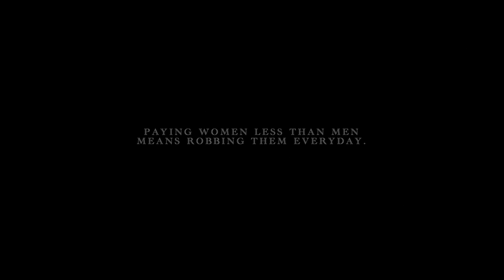Women Of Change